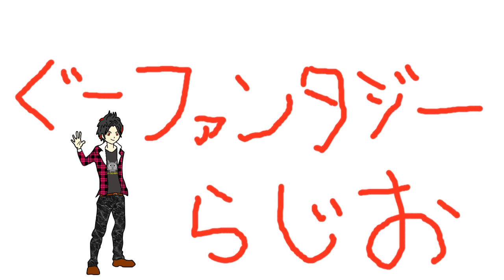勇気の香り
ゆうきのかおりもいい匂いします。

俺のブログ→
サイト名⇒『ぐーファンタジー』